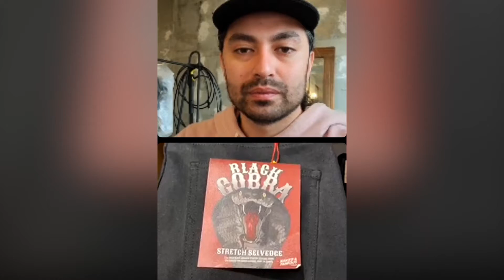Instagram Live Replay Highlights - April 16th 2021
A condensed highlight reel of our weekly Instagram Live Session.  Tune in Fridays evenings on Instagram Live to have your questions answered, get updates and sneak peaks at upcoming releases.  We usually go live around 7pm EST